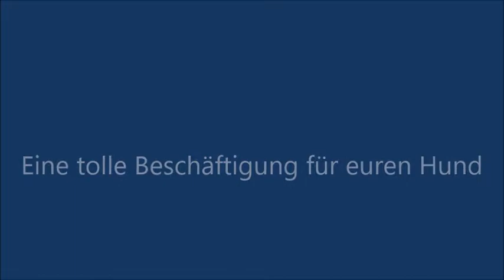Hundebeschäftigung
Leckerlies für Hunde zwischen Kuerbisse verstecken und das Tier hat eine tolle Beschäftigung es zu suchen. Probiert es aus.